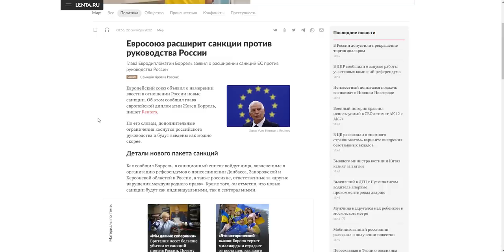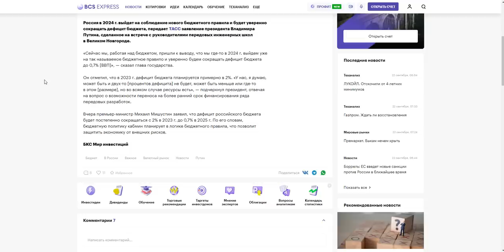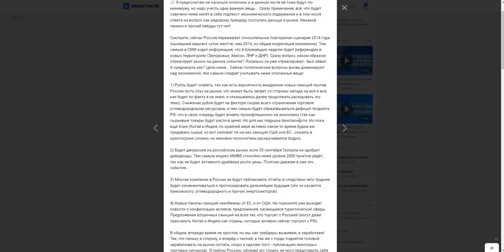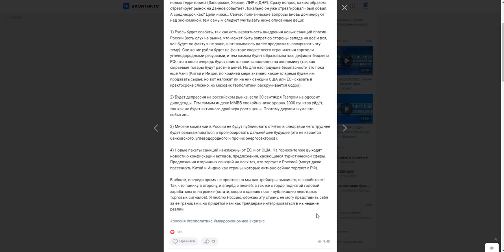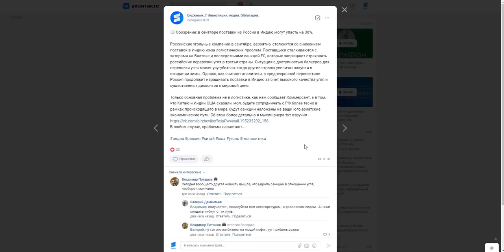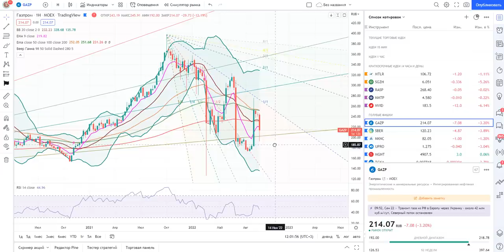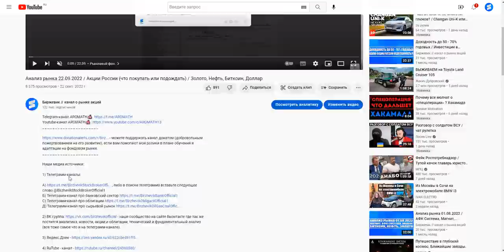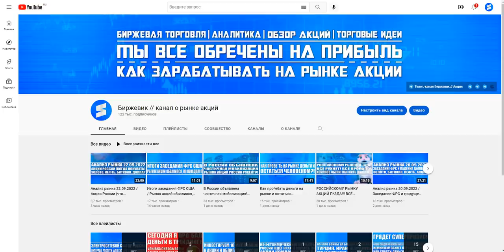Что ждёт российскую экономику в будущем? Когда рынок акций взлетит? Санкции, Экономика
2) ВК группа - наше сообщество на сайте Вконтакте где так же постится аналитика, новости, акции и облигации, технический и фундаментальный анализ (все тоже самое что и на телеграмм-канале).